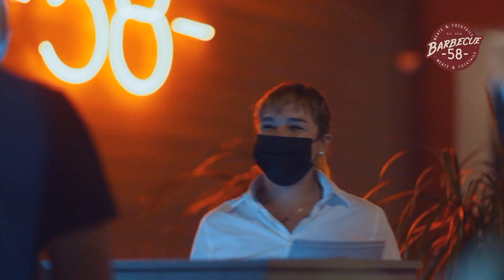Borrell ACABÓ con el Gobierno Interino | La Mañana de EVTV | 09/30/2021 S5